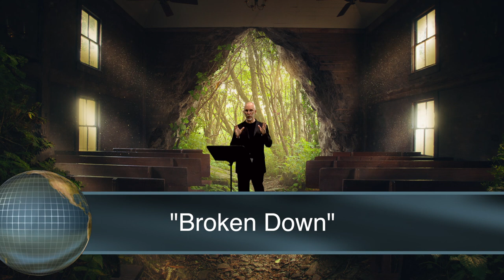John Carver Presents "Broken Down"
In this episode I share how frustrating it can be when everything around us seems to be torn down. I share a few stories of people who faced that frustration and put their lives back together again. HUGE thank you to all who make these shows possible.